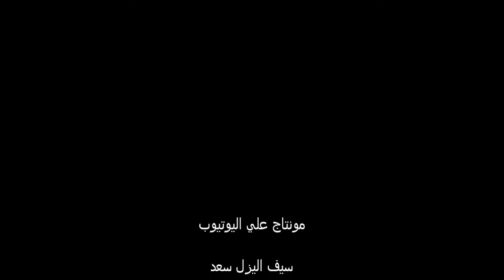الفنان يوسف المُوصلي - بحب الليل سهرة سودانية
سهرة على قناة النيل الأزرق من إعداد وتقديم الأستاذ الطيب عبد الماجد. وكان في ضيافة السهرة الأستاذ علي السقيد والبلابل